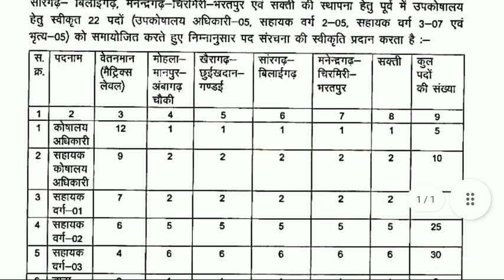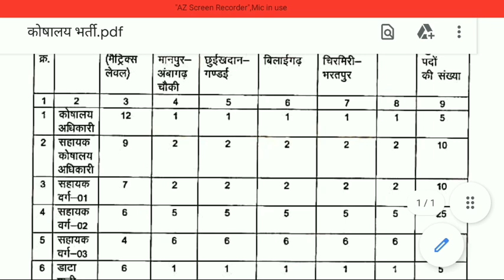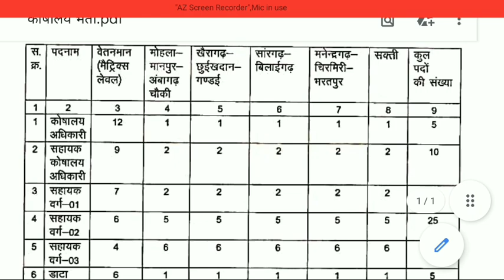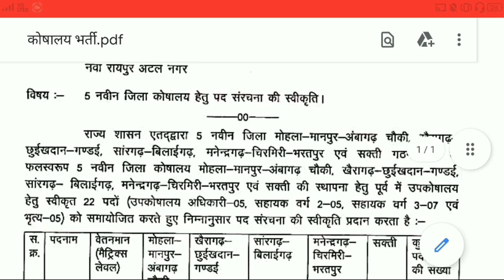🔥115 पदों पर कोषालय भर्ती की स्वीकृति | cg Treasury officer vacancy | cg new vacancy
🔥115 पदों पर कोषालय भर्ती की स्वीकृति | cg Treasury officer vacancy | cg new vacancy | cg  vacancy update